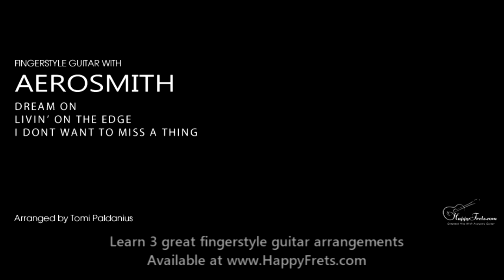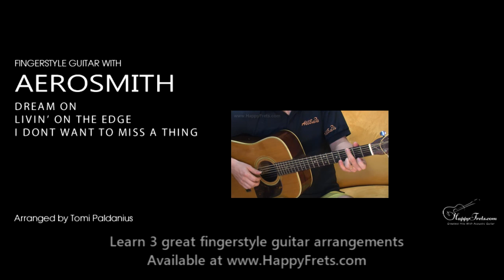Fingerstyle Guitar With Aerosmith DVD at HappyFrets.com (AS-024)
Learn 3 great Fingerstyle Guitar Arrangements.